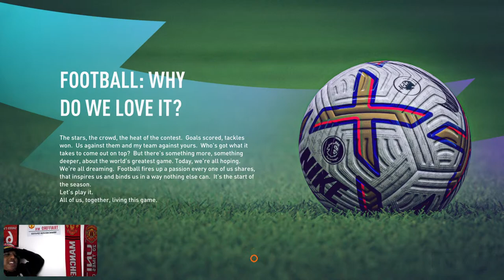COULD SAEED BE SACKED? 😬| MAN UTD CAREER MODE FIFA 23 WITH SAEED TV EPISODE 8